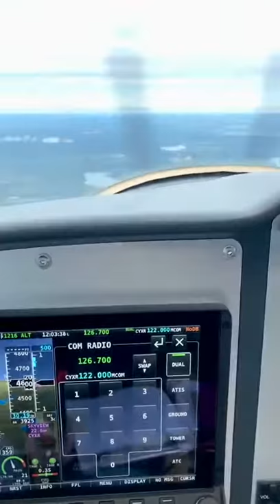Flying across Ontario, Canada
Provided by Flight Design distributor in Canada - Flight Design Canada